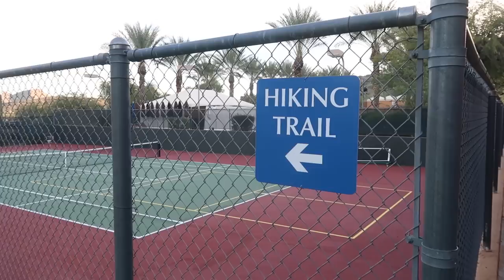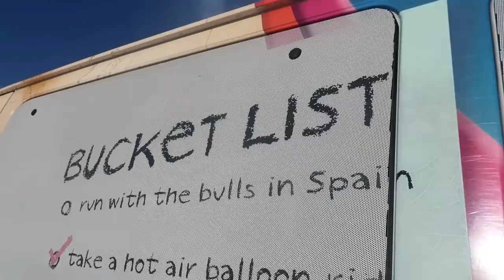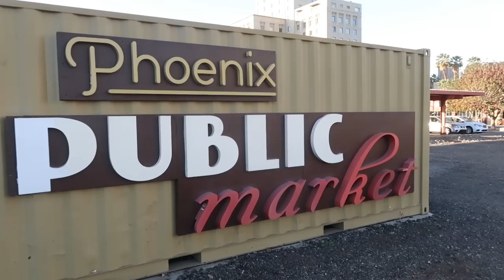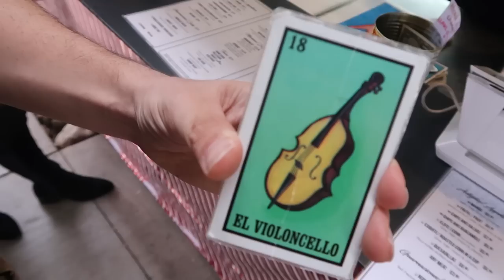Phoenix, Arizona- Perfect 48 Hour Travel Guide !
Are you visiting Phoenix, Arizona for the first time? Let us guide you around the Perfect 48 Hours in the Soul of the Southwest. The entire itinerary is listed below.

Special Thanks to Visit Phoenix for their support.

Day 1 Afternoon Activity- Sunset Hot Air Balloon Ride by Hot Air Expeditions